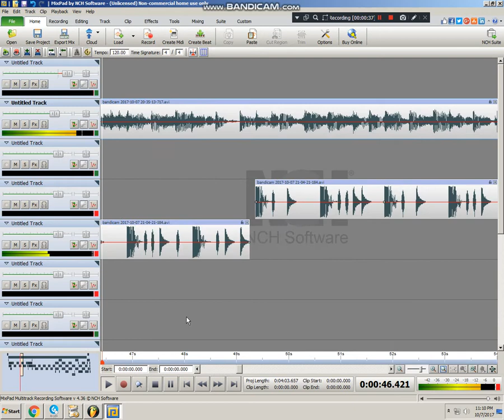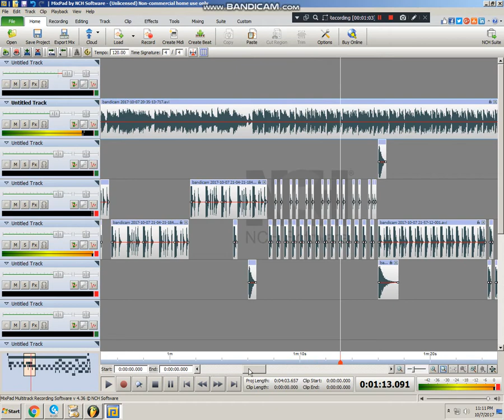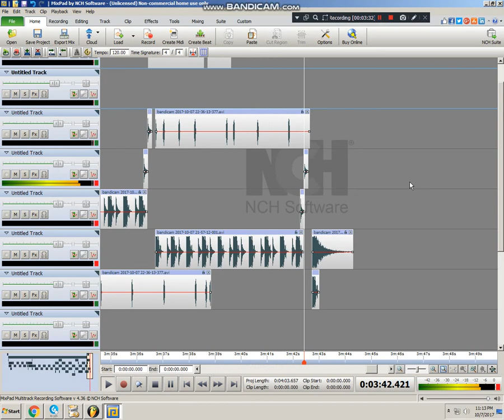Queen Elizabeth ( Dj-Drenzkie remix exclusive )